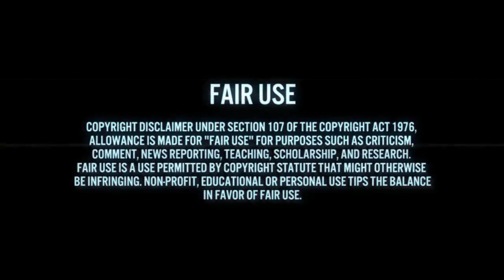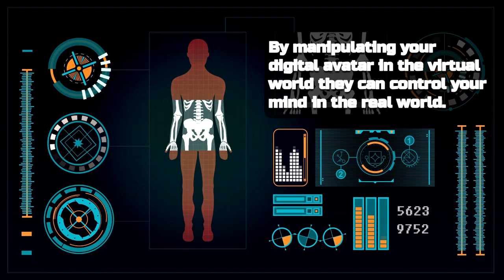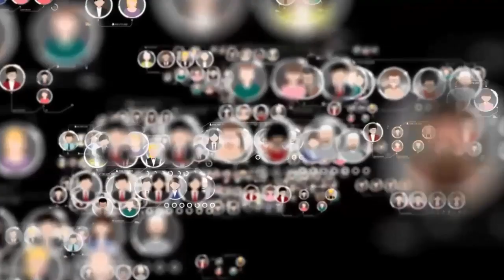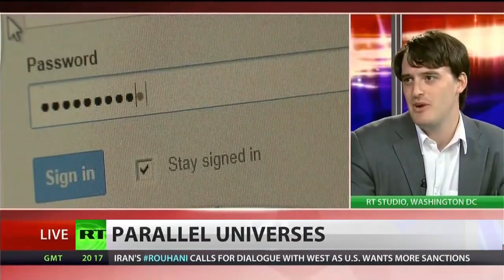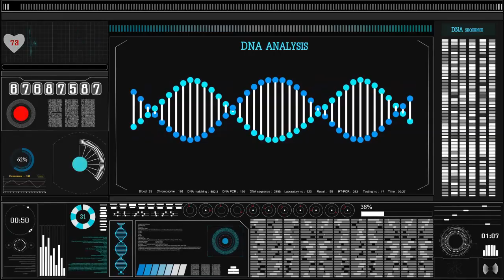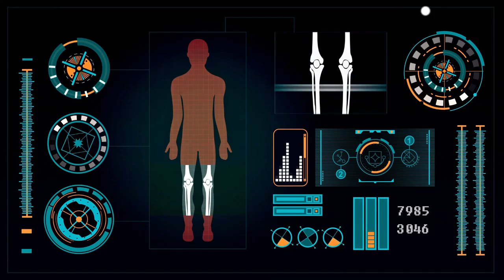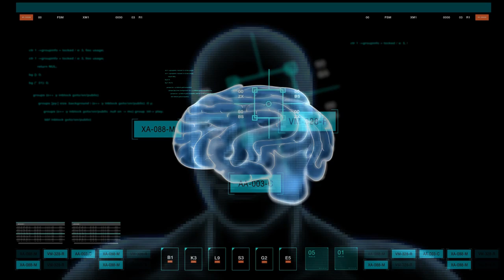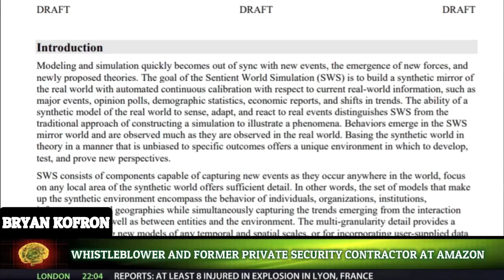DWAVE Mind Control Brain to Computer Interface Life Simulation Game